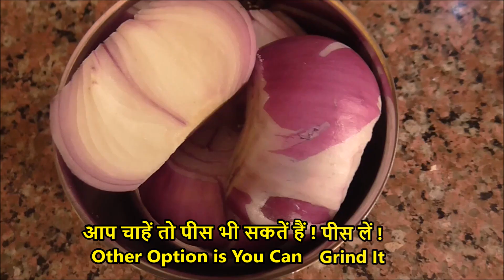Simple Tasty Roganjosh At Home.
mean Gorakhpur, KNPR mean Kanpur,
ALI mean Aligarh, LKW mean Lucknow,GUJ- Mean Gujrat ,BHOP mean Bhopal, NGPR mean Nagpur, HYD mean Hyderabad NSK
mean Nasik,RAI mean Raipur
,EGG DEL mean Delhi wholesale Egg rate BWL